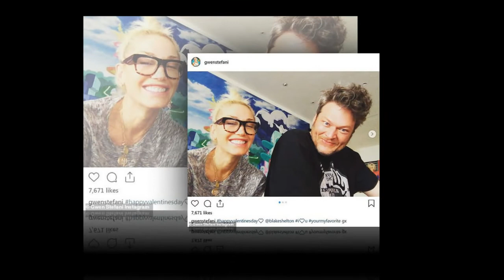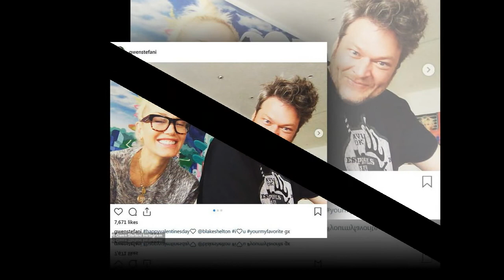Gwen Stefani and Blake Shelton head to church amid trying to overcome 'obstacles' in relationship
Gwen Stefani and Blake Shelton head to church amid claims they are trying to overcome 'obstacles' in relationship